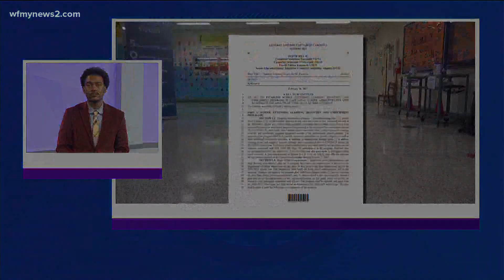Guilford County Schools announce summer learning opportunities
GCS says it will reopen learning hubs and employ tutors to support students working on credit recovery.